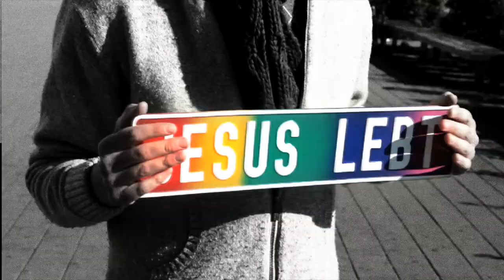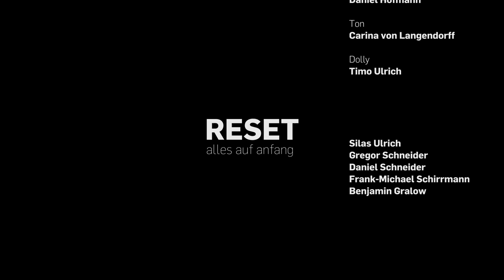RESET - alles auf anfang